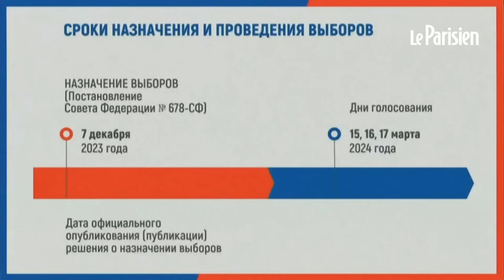Poutine annonce sa candidature à la présidentielle de mars 2024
Arrivé au pouvoir en 2000, le président russe Vladimir Poutine est candidat pour un cinquième mandat au Kremlin. Aucun rival sérieux n’apparaît, les opposants d’envergure ayant été emprisonnés ou poussés à l’exil.